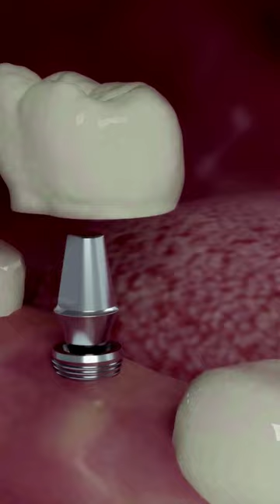DENTISTA NÃO É ASSIM!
Instrumento odontológico raro, de 1913, para uso ou para colecionadores. Magnífica peça que não deve ter similar no mundo.
Contatos para colecionadores: Dr. Pedro Gebara - 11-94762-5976